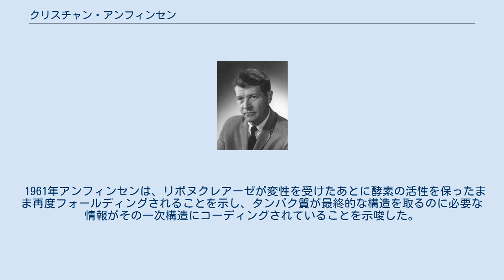クリスチャン・アンフィンセン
クリスチャン・アンフィンセン（Christian Boehmer Anfinsen, Jr.、1916年3月26日 – 1995年5月14日）は、アメリカ合衆国の生化学者。
「リボヌクレアーゼの研究、特にアミノ酸配列と生物学的な活性構造の関係に関する研究」によって（アンフィンセンのドグマを参照）、1972年にノーベル化学賞を受賞した。
 ペンシルベニア州のモネソンでノルウェー系アメリカ人の家庭に生まれた。
1937年にスワースモア大学を卒業し、1939年にペンシルベニア大学で修士号、1943年にハーバード・メディカルスクールで生化学のPh.D.を取得した。
 1950年までハーバードで助教授として過ごしたのち、1981年までアメリカ国立衛生研究所で研究を続けた。
1982年から死まではジョンズ・ホプキンス大学の生物学教授であった。
 1961年アンフィンセンは、リボヌクレアーゼが変性を受けたあとに酵素の活性を保ったまま再度フォールディングされることを示し、タンパク質が最終的な構造を取るのに必要な情報がその一次構造にコーディングされていることを示唆した。
 アンフィンセンはユダヤ教正統派に改宗している。